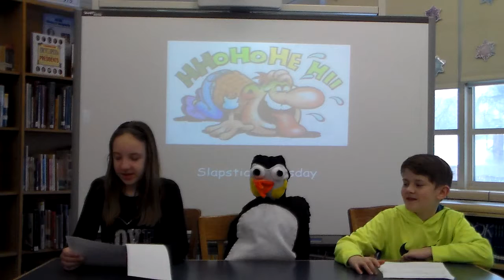03 03 15